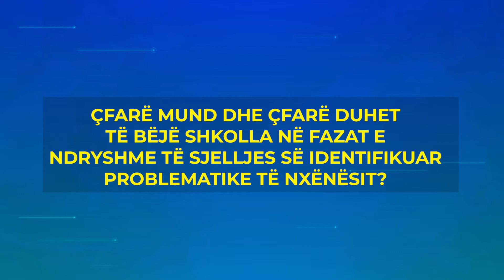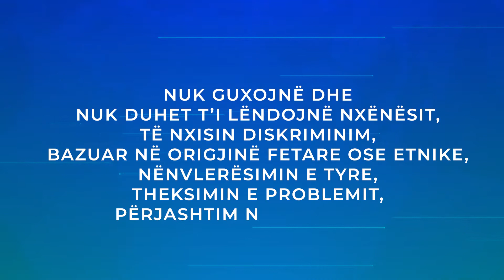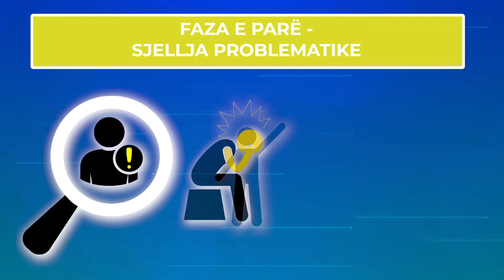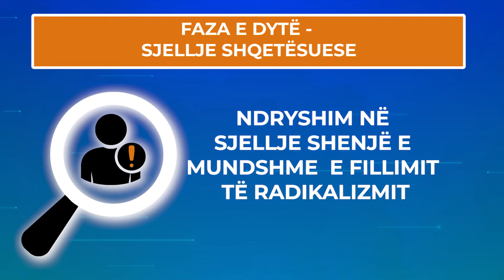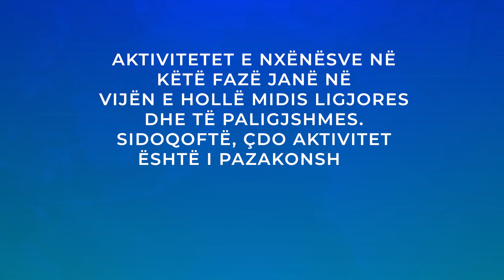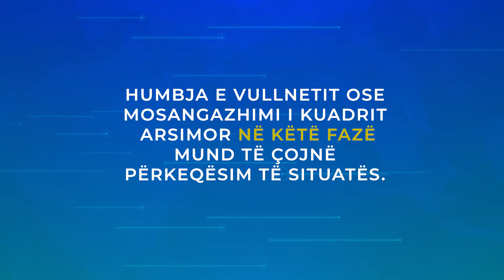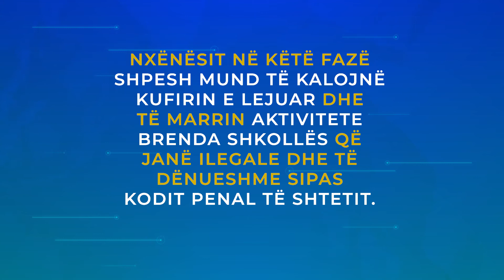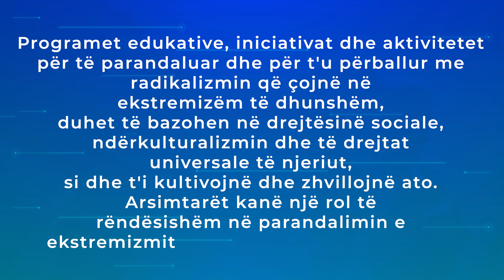Video përpunimimi i veprimeve për parandalimin e readikaliymite që mundet të qon ne dhunë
Video doracak për arsimtarët për ndërtimin e rezistencës ndja radikalizmit te nxënësit  që qon drejt ekstremizmit te dhunshëm.
Epizoda 5: Video përpunimimi i veprimeve për parandalimin e readikaliymite që mundet të qon ne dhunë